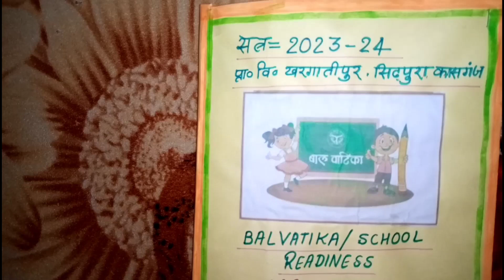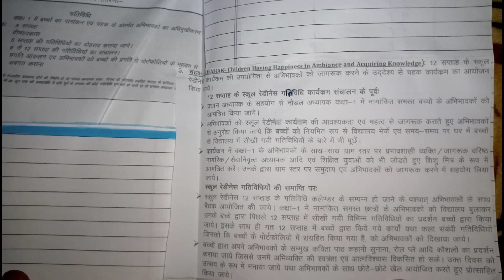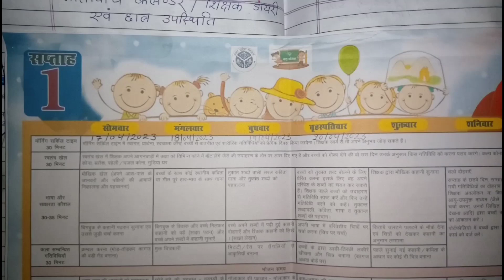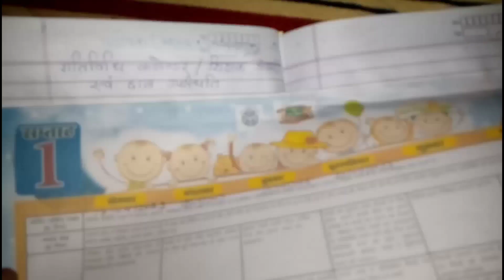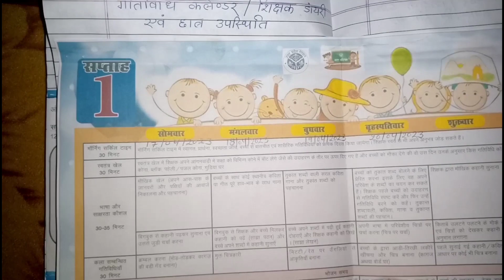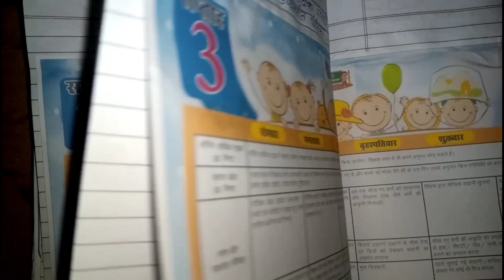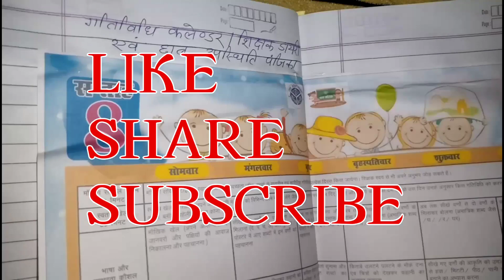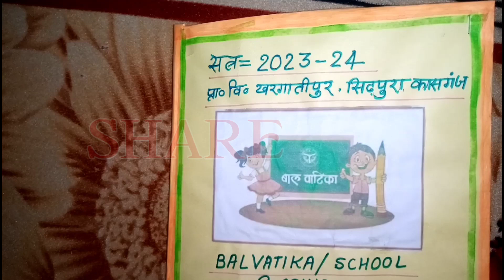बाल वाटिका कार्य योजना/स्कूल रेडीनेस/शिक्षक डायरी कक्षा-1/12 सप्ताह का गतिविधि कलेण्डर 2023-24पंजिका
बाल वाटिका कार्य योजना/स्कूल रेडीनेस/शिक्षक डायरी कक्षा-1/12 सप्ताह का गतिविधि कलेण्डर 2023-24 पंजिका
PDF link